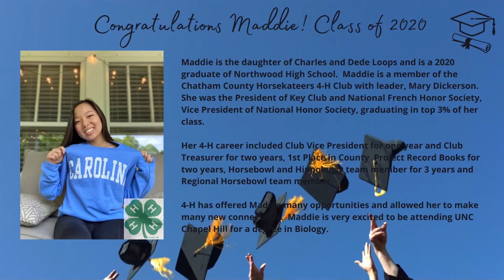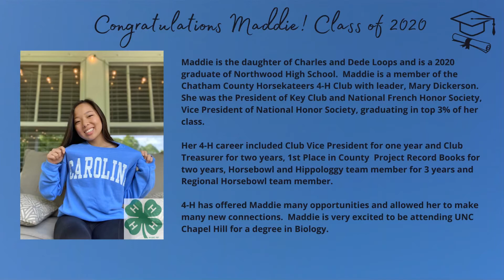Class of 2020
Congratulations to our Chatham County 4-H 2020 Graduates